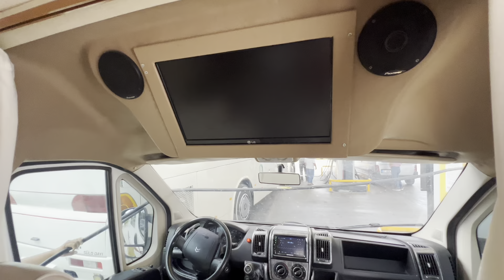ЖИЗНЬ НА КОЛЕСАХ. ПУТЕШЕСТВИЕ ПО ТУРЦИИ НА КАРАВАНЕ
Задумывались ли вы когда-нибудь отправиться в путешествие на караване? Тогда это видео для вас. Лера с семьей отправилась на остров Джунда Айвалык.
Остров Джунда - это маленькое райское место. которое  не похоже на типичный курорт в Турции . Критская кухня, старинные греческие улицы для тех, кто любит жить в тишине и расслаблении.
Также в видео обзор каравана, рекомендации по кэмпингам и особенности такого отдыха.

☝️Дорогие друзья, у нас доступны следующие услуги:

🔹Подбор и бронирование туров в Турцию и не только
🔹LOST&FOUND - возвращение владельцам потерянных в аэропорту или отеле вещей
🔹ОБМЕН ВАЛЮТЫ - быстро и надёжно
🔹Прогулки по Анталии и авторские шопинг-туры
🔹Аренда автомобилей/трансфер
🔹Организация праздников
🔹Недвижимость/переезды под ключ
🔹Доставка товаров из Турции в Россию, Беларусь и Казахстан.

☝️Лайфстайл, краткие обзоры, много полезной информации:
  / dostavka_uslugi_antalya1